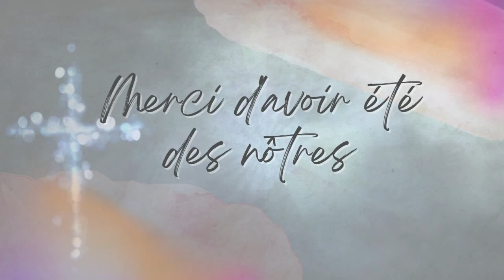PARTIR POUR BÉNIR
Vous regardez la prédication de : Pierre Archambault
TITRE : Partir pour bénir